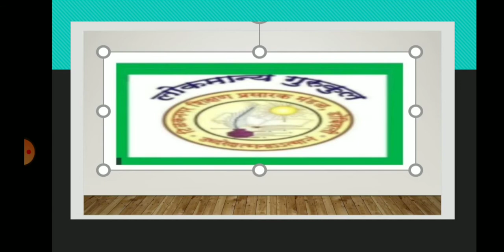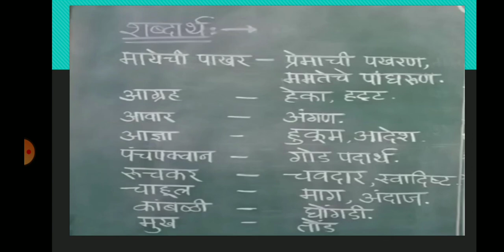इयत्ता ४थी मराठी मायेची पाखर शब्दार्थ ( राजश्री ताई )